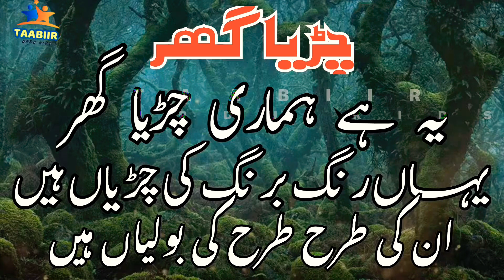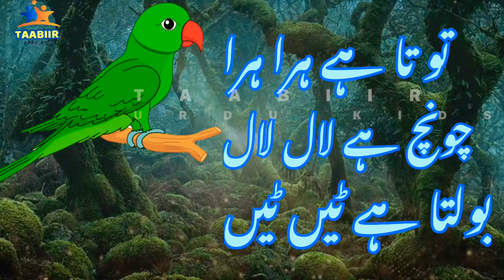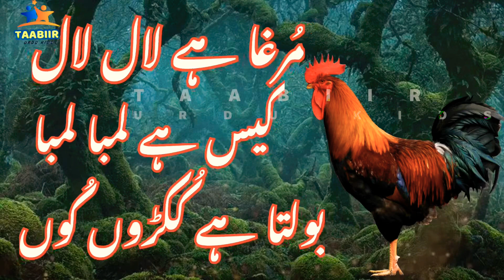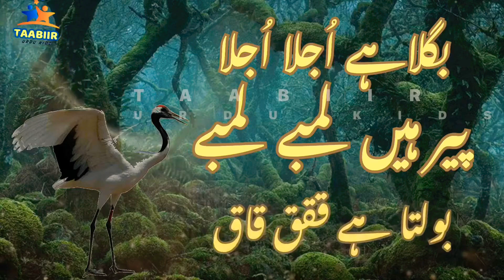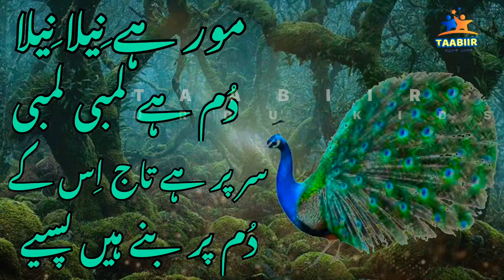Abda Chidiya ghar le jana/chidiya ghar